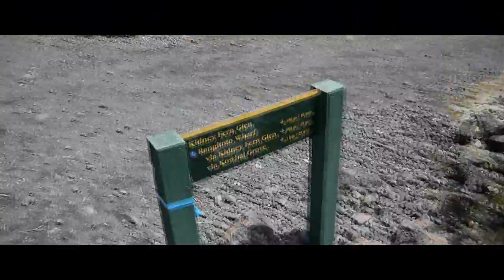Rangitoto Island, Tag 6 - Neuseeland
Videotagebuch für Family und Friends :-)